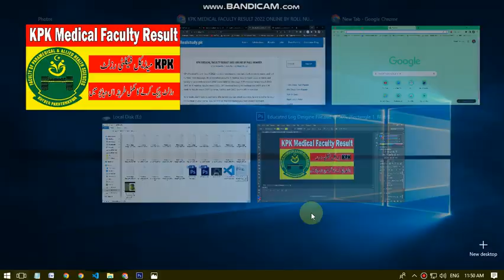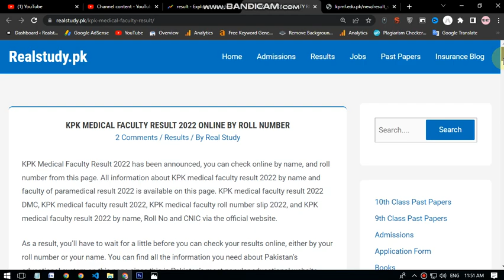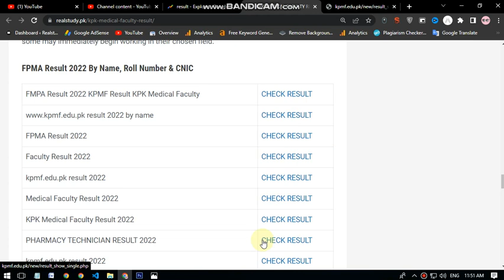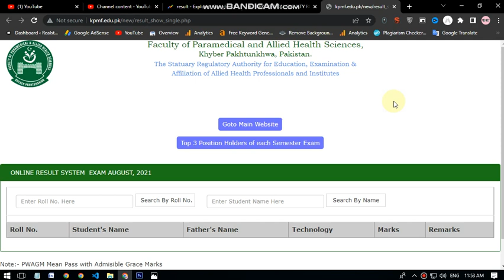KPK Medical Faculty Result 2022 | FPAHS Result Check Online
KPK Medical Faculty Result 2022 has been announced, you can check online by name, and roll number from this page. All information about KPK medical faculty result 2022 by name and faculty of paramedical result 2022 is available on this page.Faculty of Paramedical & Allied Health Sciences (FPAHS) Result  2022.